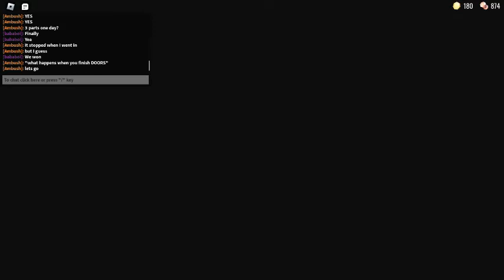What happens when you finish DOORS?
For all the new players, this is what happens when you finish DOORS in roblox!